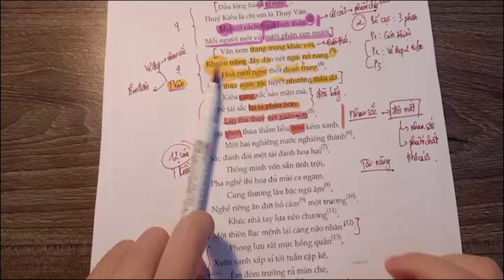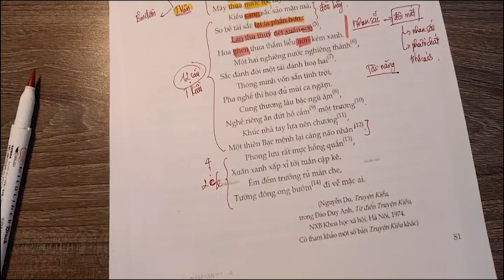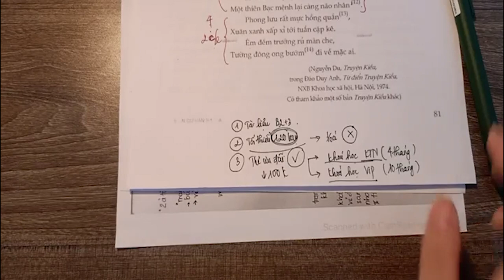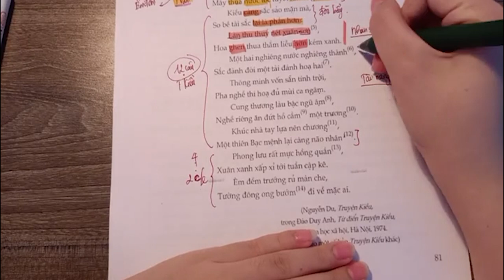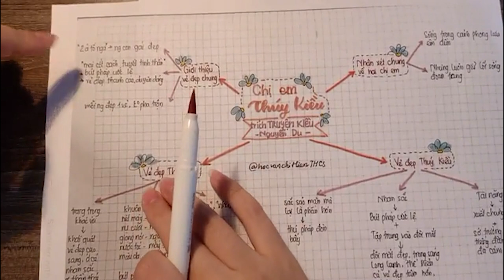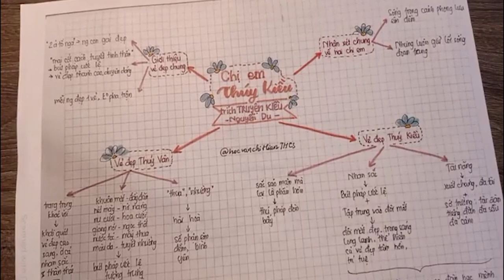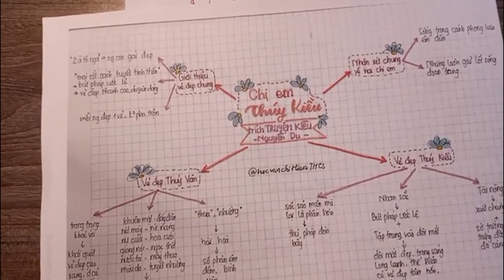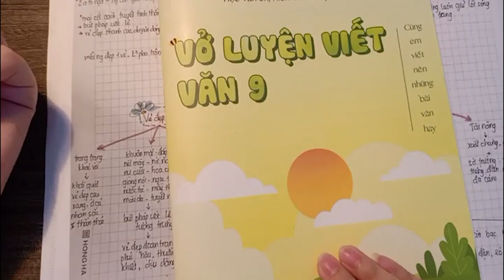KHÓA HỌC MÙA HẠ CÙNG 2K7 || Truyện Kiều - Nguyễn Du || Học văn chị Hiên